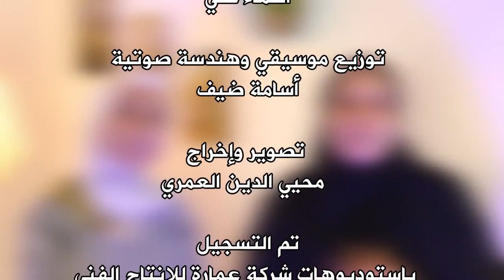Duetto - Emara Production | أول ديو يجمع الأم والإبنة - المسك فاح - أسماء ابو رحمه و أسماء علي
للحجز والاستعلام عن التسجيل
بالشركة الاتصال على الرقم